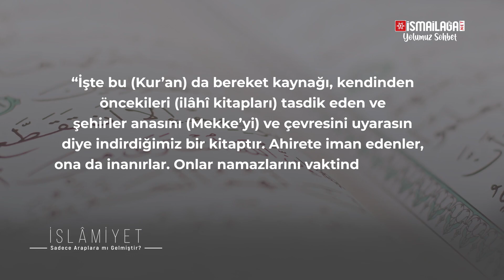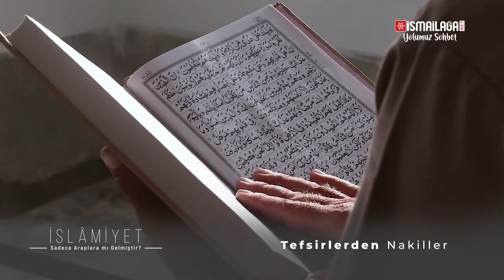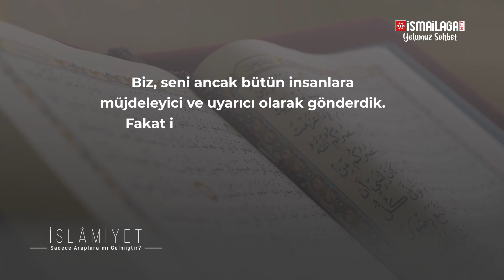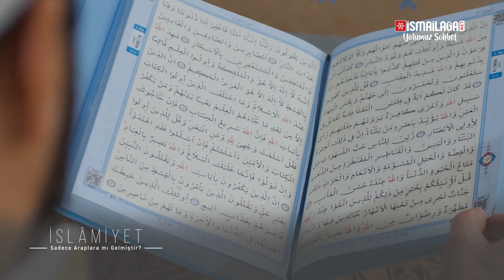İslamiyet Sadece Araplara mı Gelmiştir?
İsmailağa Telif ve Araştırma Merkezi tarafından hazırlanan makalelerin seslendirildiği programın bu bölümünde, yüce İslam dinimizin sadece Arap halkına değil tüm insanlığa geldiği anlatılmaktadır.

*Yazan: Yakup Hocaoğlu Hoca Efendi
*Seslendiren: İsrafil İzmir Hoca Efendi

Makale metnine aşağıdaki linkten ulaşabilirsiniz.